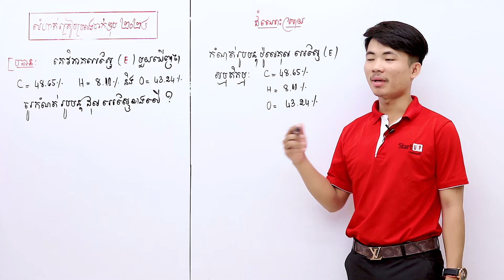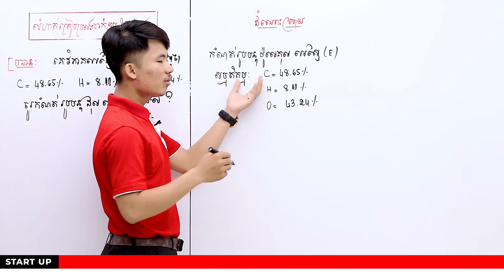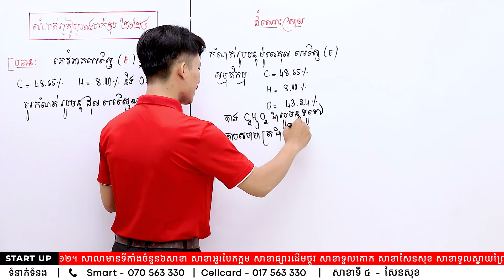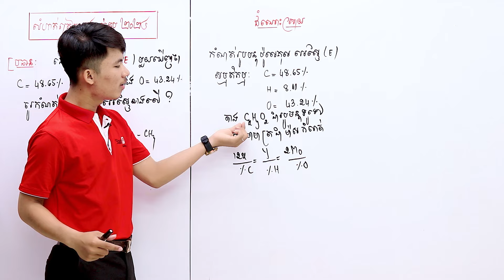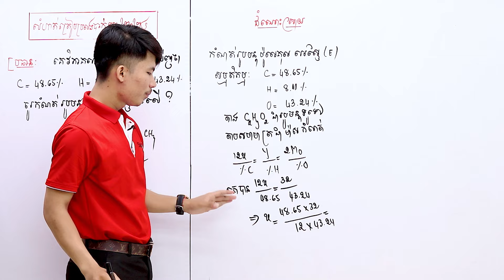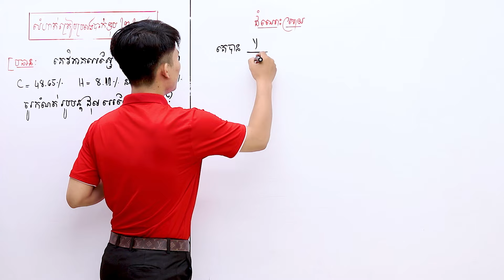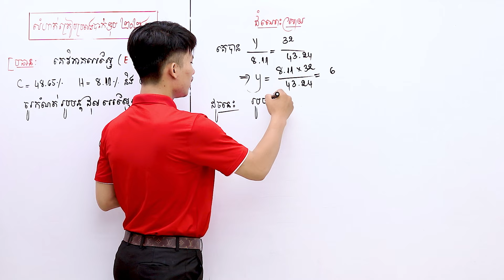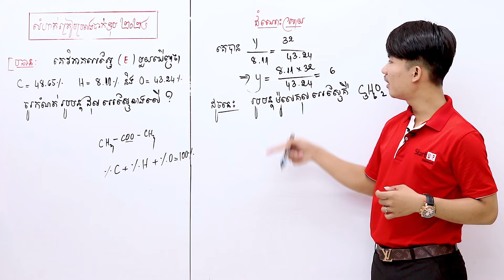ការកំណត់រូបមន្តម៉ូលេគុលអេស្ទែ (ករណីស្គាល់ភាគរយទាំងបី)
បង្រៀនដោយលោកគ្រូ : យ៉ាន់ រដ្ឋា
សាខាទី១៖ សាខាអូរបែកក្អម
- ☎️ ទាក់ទង: 010/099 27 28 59